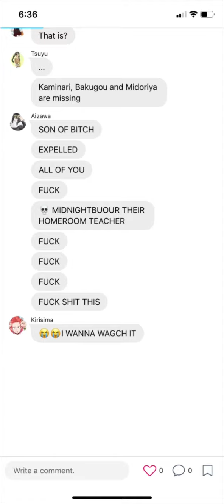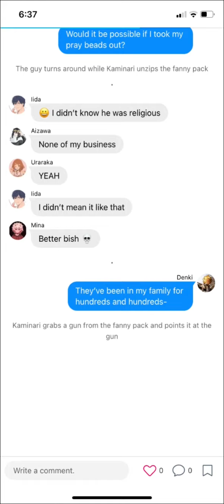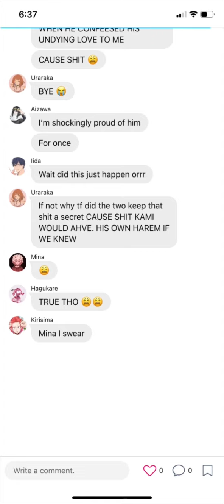Who gets robbed?! || Lowkey badass Kaminari || Texting skit || Aurxlina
Here is a new video lol I’m going to be busy for the next couple weeks but I will try to keep post at least one or two times a week but we will see